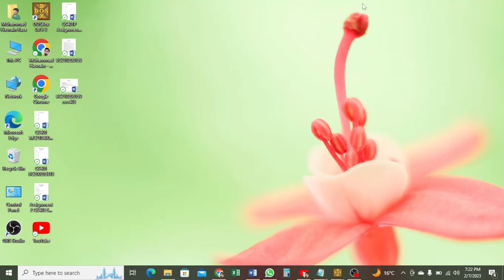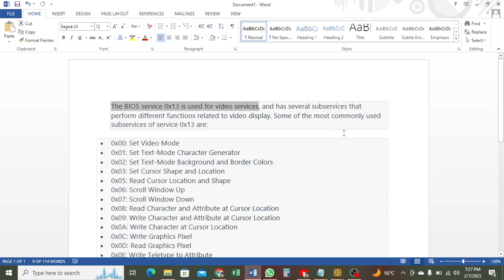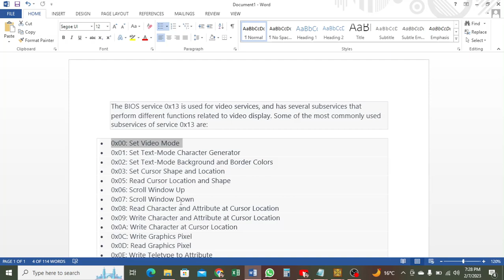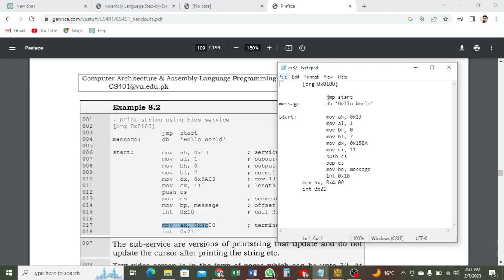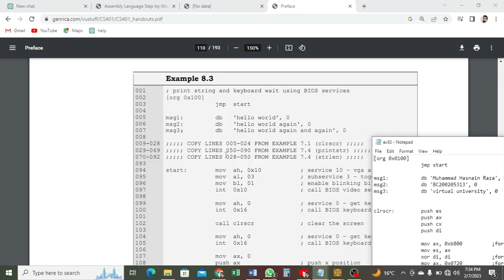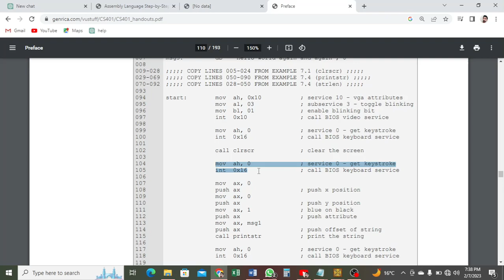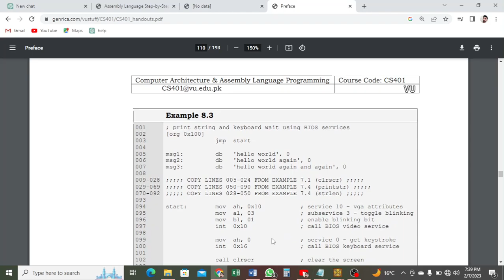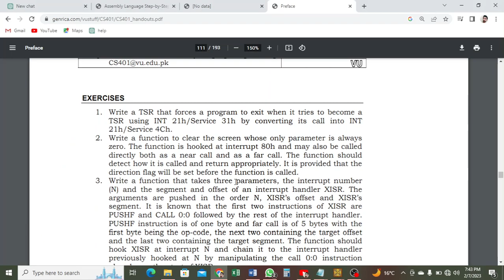CS401 Short Lecture 23, BIOS and DOS Interrupts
This video is more more informative for CS401 Students i explained clearly BIOS and DOS Interrupts